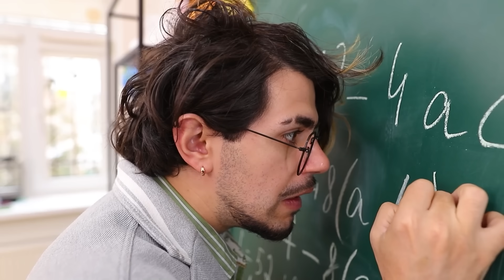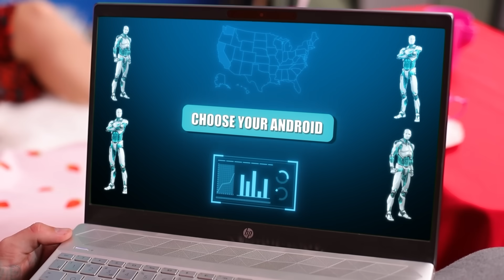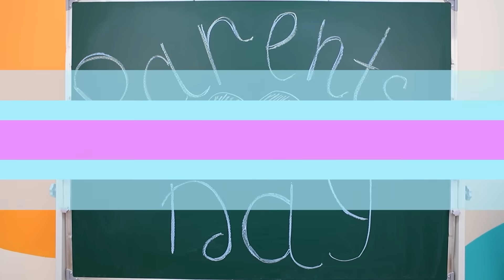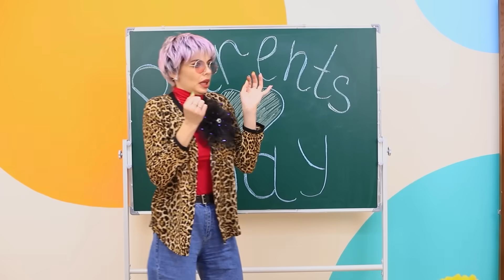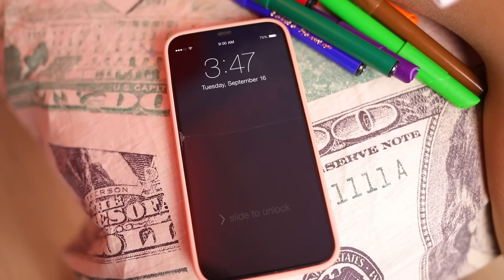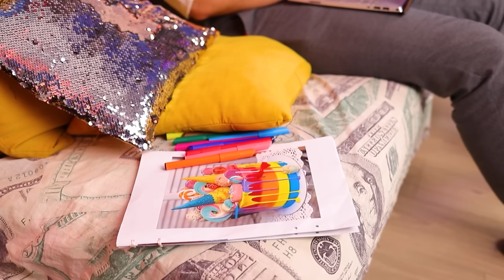Je Suis Née Dans Une Famille De Millionnaires !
Être né dans une famille de millionnaires... qu'est-ce qui pourrait être plus cool ? La vérité est que certaines personnes pourraient trouver cette vie ennuyeuse.